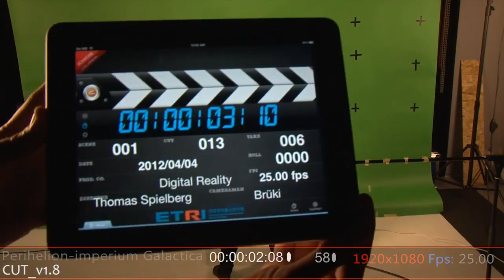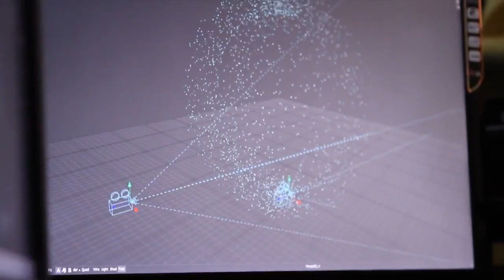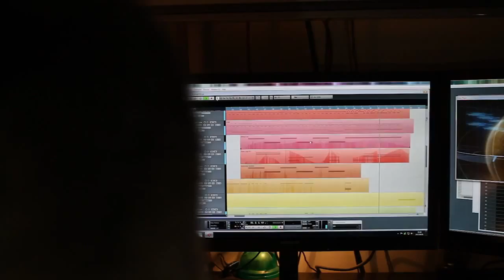Imperium Galactica 2 - Making of Perihelion Video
Check out a making of video for Imperium Galactica 2.

Follow Imperium Galactica 2 at GameSpot.com!